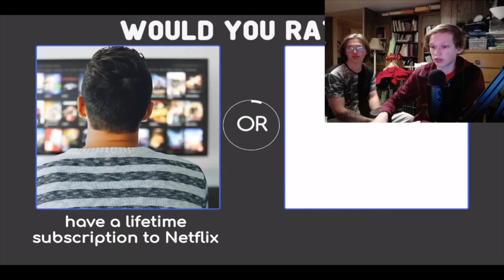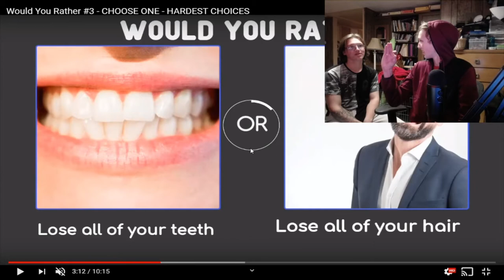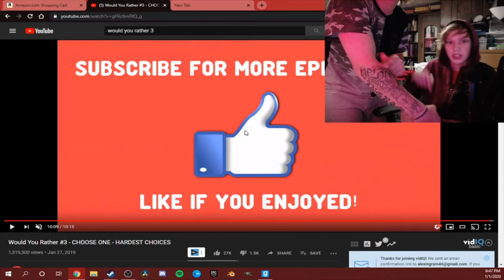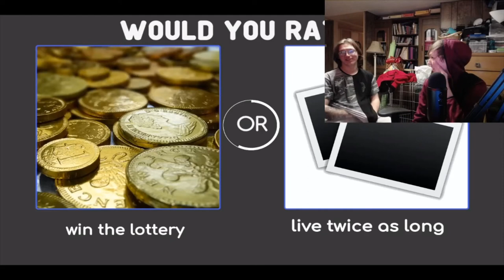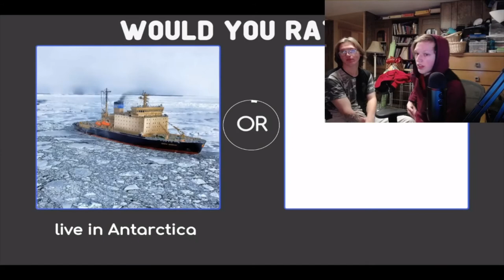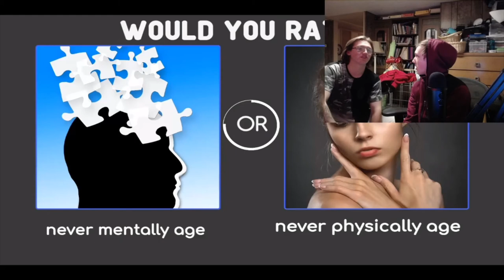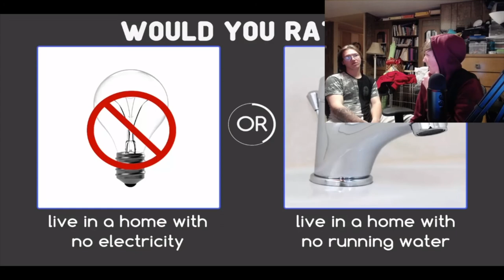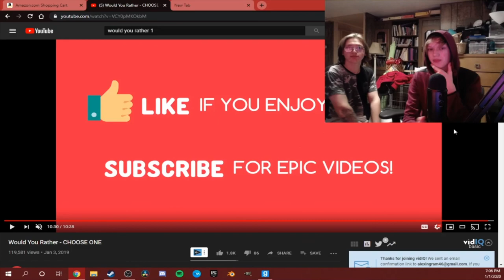Would You Rather 1, 2, and 3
I found this old gem with MuthLuva, so I thought that I would post it.